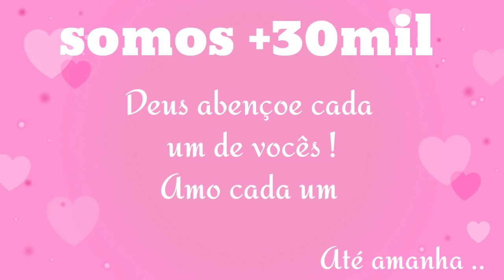FINALIZEI TUDO - FIZ UM BOLO LINDO - COMEMORANDO OS 30 MIL INSCRITOS - OBRIGADA - PARTE 2 🎉